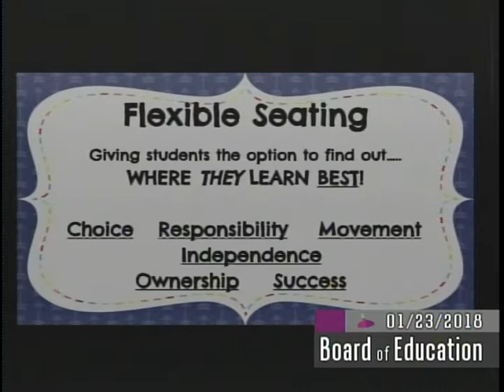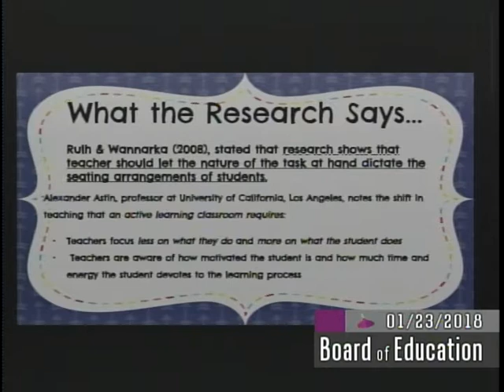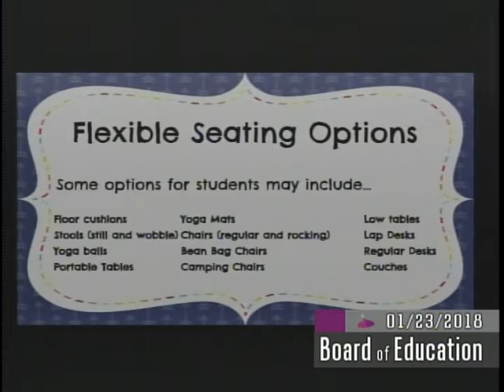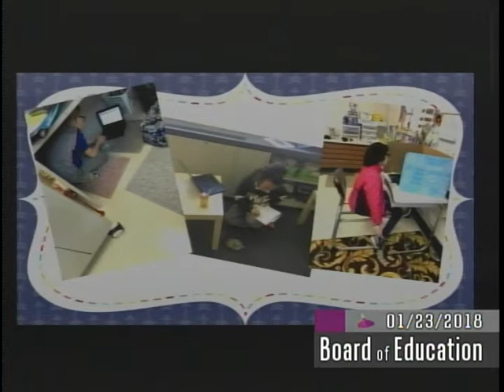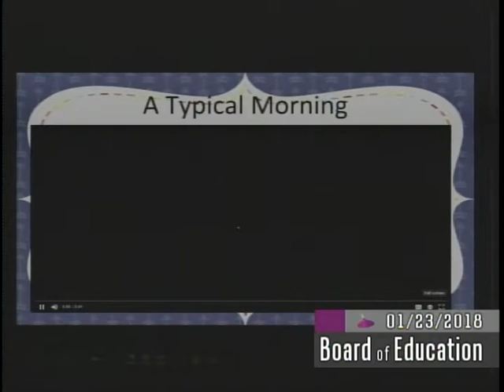January 23rd, 2018 Board of Education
Wethersfield Board of Education meeting for January 23rd, 2018.